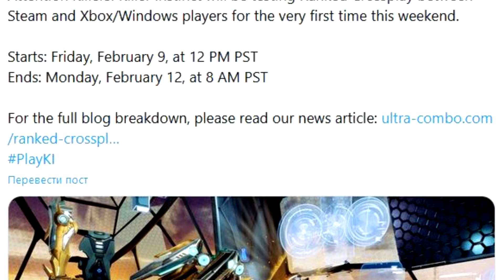DLC с разницей в день. Новости Файтингов 6-8 февраля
Новости файтингов за 6 - 8 февраля

0:00 Peacemaker в MK1
0:35 Линейка EVO 2024
1:38 Патч Tekken 8
1:50 Контент в SkullGirls
2:09 Трейлер Эда в SF6
2:29 Тест кроссплея в KI